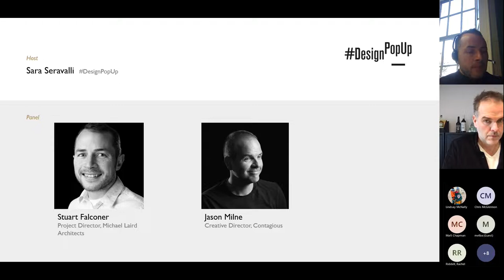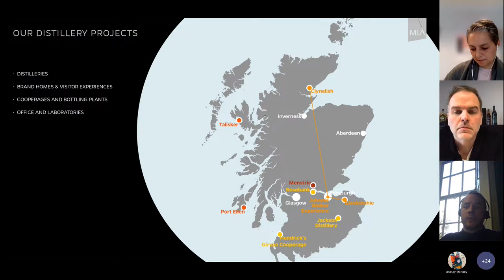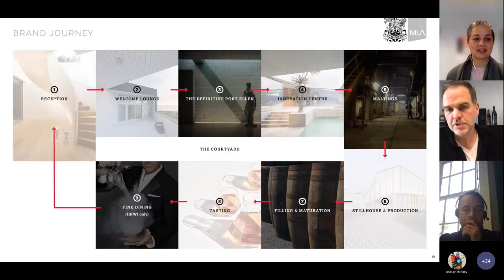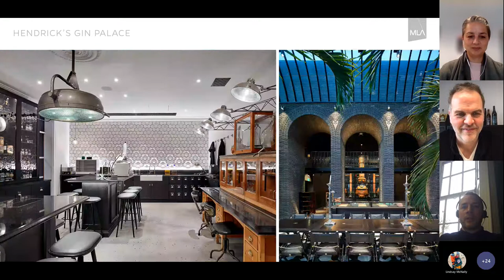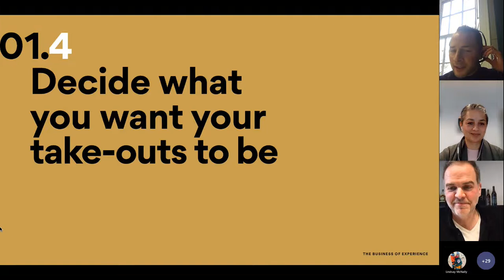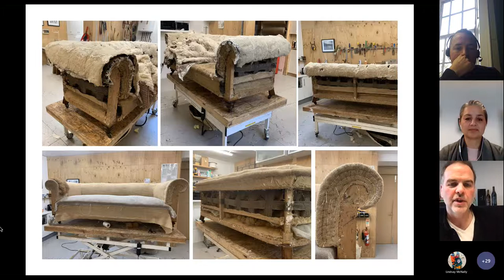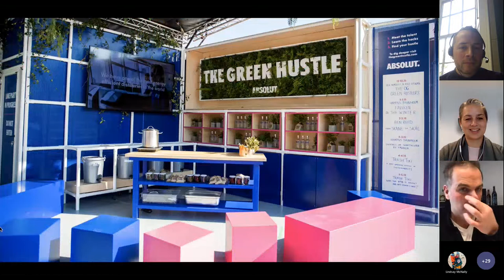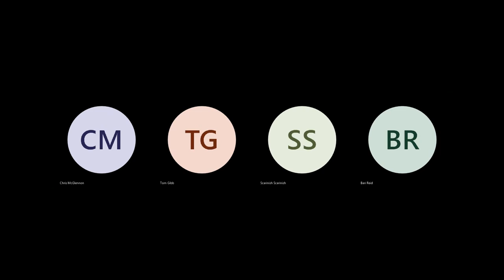"Designing & Distilleries" with Michael Laird Architects and Contagious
Join us for a discussion on how the brand and customer journeys interact, influence and dovetail the architectural vision when designing striking and functional buildings for the drinks industry.

“We believe it is always important to reflect on what we do and how we do it. As such, we are keen to discuss the design process in the distillery/drinks sector and how we adapt this to celebrate the industrial process of making alcohol” — Michael Laird Architects.

Speakers:
Stuart Falconer - Project Director, Michael Laird Architects

Stuart joined as an Associate at MLA in 2017 after setting up and running a successful Architectural Studio in both Glasgow and Edinburgh for 11 years. After graduating from the University of Strathclyde with a First-Class Honours degree and Masters Degree with Distinction, he worked on a wide range of projects on various scales for private, public and commercial clients in the UK and overseas.

Stuart is responsible for delivering several projects within the office with a particular focus on creativity and design. He has a holistic design approach and prides himself on maintaining excellent client relationships. In addition, he has a strong passion for understanding and successful implementation of project briefs regardless of size or type.

Jason Milne - Creative Director, Contagious

From Retail designer in London for brands like Virgin, Tesco and Marks & Spencer to industry award winner for creativity, experience and design effectiveness. Lecturer at Moonshine University in Kentucky, where his work can be found in distilleries, brand homes, airports, and bars worldwide, including Aberfeldy, Islay, Dublin, London, Louisville, Manhattan, and Texas.

Jason and his team specialise in brand experiences that help turn customers into advocates, who return time and again and want to share their brand experience with others.